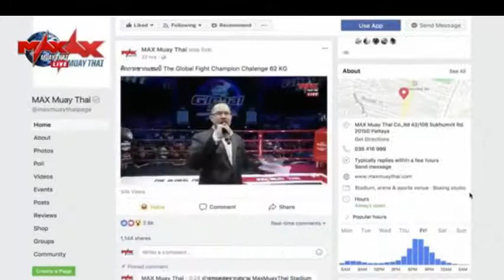[5-11-61] คู่6 สองพยัคฆ์ บ้านไร่รีสอร์ทบ่อวิน VS ปัญญา ซึม